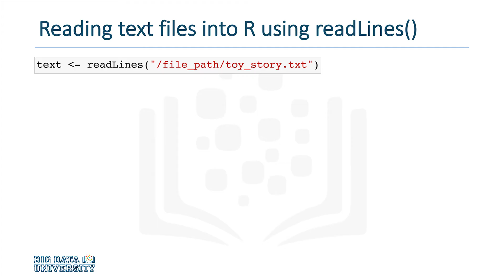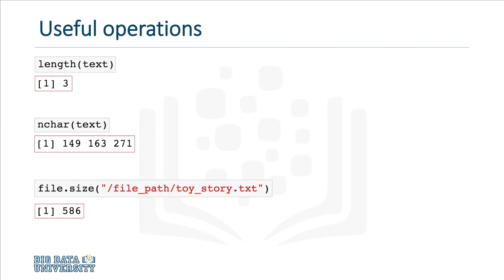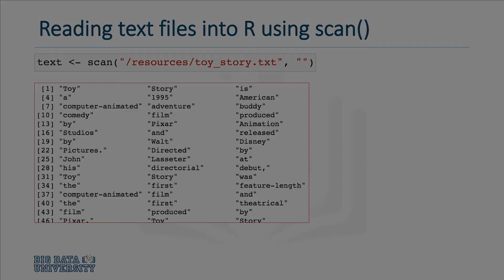BDU R 101 Module 4 video 2